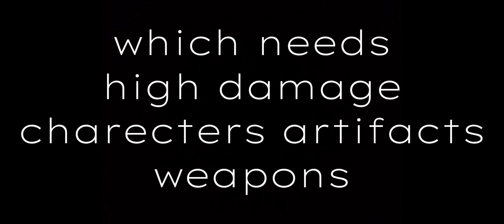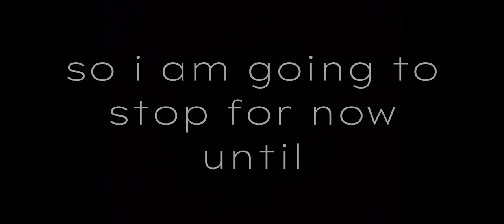GENSHIN IMPACT PART 19 - I AM QUITTING DRAGONSPINE QUEST. CUZ ITS CONFUSING AND HARD 🌚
GENSHIN IMPACT PART 19

AFTER MELTING THE FIRST ICE SHARD

A NEW QUEST STARTED

THE QUEST WAS TO MELT THE OTHER 2 ICE SHARD AT

OUTTOMB CITY OUTSKIRTS AND STARGLOW CAVERN

AFTER SEARCHING FOR HOURS SOMEHOW I FOUND THE 2ND ICE SHARD BUT

IT WAS IN A BARRIER. TO CLEAR THE BARRIER I HAVE TO COMPLETE THE CHALLENGE

BUT MY PARTY IS NOT ENOUGH STRONG FOR WINNING THE CHALLANGE .

SO I HAVE DECIDED TO STOP THE QUEST FOR NOW AND CONTINUE IT WHEN MY

CHARECTERS ARE POWERFUL ENOUGH

GENSHIN IMPACT

A ROLEPLAY OPEN WORLD AND HIGHLY POWERFUL GRAPHICS DEMANDING GAME

AVAILABLE AND PLAYABLE AT PC-ANDROID-IOS

IN PLAY STORE THE GAMES DOWNLOAD SIZE IS 300 MEGABITES

AFTER DOWNLOADING THE GAME FROM PLAY STORE!

IN GAME FILE DOWNLOAD SIZE IS 20651 MEGABITES (20 GB)

THIS GAME HAS TOO MANY GRAPHICS . FOR THIS REASON MANY ANDROID AND IOS

DEVICE CANT RUN IT PROPERLY OR SMOOTHLY . AS A REASULT GAME IS OK IT HAS NO

PROBLEMS BUT THE QUALITY OF GRAPHICS IS SO HIGH THAT ANDROID AND IOS GOES

MAJOR FRAME DROPPING AND FREEZING FOR A SEC CONTINUALLY.

TO RUN GENSHIN IMPACT ON MY CHEAP POTATO PHONE I HAD TO GO IN PHONES SETTINGS

90 HZ ENEBLED

PERFORMANCE SET TO THE HIGHEST

I AM A FREE FIRE PUBG PLAYER SO MY PHONES DPI IS ALWAYS SETS AT 597 DPI

I CAN PLAY BOTH OF THE GAMES WITHOUT ANY FRAMEDROPS AND LAGS.

BUT IN GENSHIN IMPACT GRAPHICS SETTINGS SET TO THE LOWEST SETTINGS POSSIBLE AND

STILL MY PHONE CANT HANDLE IT GIVING 20 FPS TO 8 FPS.

ANOTHER ISSUES I FOUND PLAYING THIS GAME IS HEAT

BECAUSE THIS GAME HAS ULTIMATE GRAPHICS

PROCESSOR OF OUR PHONE CANT HANDLE IT EVEN  IF THEY DO THEIR BEST.
TO MUCH PRESSURE FOR THE PROCESSOR

WHERE I LIVE RIGHTNOW THERES WINTER . EVEN IN THE WINTER THIS GAME MADE MY

PHONE HEAT UP TO 44 45 DEGREE CELSIUS (WITHOUT USING ANY PHONE COVER)

AT SOME POINT
ITS JUST ITS GETS SO HOT THAT I CANT EVEN HOD MY PHONE IN HANDS

I HAD TO PUT A CHARGING FAN BLOWING AIR AT THE HIGH SPEED CONSTANTLY TOWARDS

THE BACK OF MY PHONE TO COOL IT DOWN AND SURPRISINGLY IT WORKED

IF ANYONE IS TRYING TO PLAY THIS GAME THEN I WILL SUGGEST DOWNLOAD IT TO A 128

GB STORAGE PHONE 64 GB WILL NOT BE ENOUGH IN FUTURE

IF YOU HAVE A PHONE WITH A GOOD PROCESSOR THEN PLAY AT MEDIUM SETTINGS

DONT EVEN TRY TO PLAY AT HIGH SETTINGS FOR YOUR PHONES OWN GOOD

IF YOU HAVE A CHEAP POTATO PHONE LIKE MINE OR POWERFUL SMARTPHONE THAN MINE

1 PHONES REFRESH RATE AND PERFORMANCE SET TO THE HIGHEST POSSIBLE

2 IF YOU HAVE A COVER ON YOUR PHONE THAN REMOVE IT

(WHEN PLAYING THIS GAME HEAT IS A MAJOR PROBLEM IF THE PHONE HAS COVER THAN IT WILL BE MORE HOTTER)

3 HAVE A FAN TO BLOW AIR TO YOUR PHONES BACK ALL TIME FOR LESS HEAT

4 IF YOU HAVE A CHEAP POTATO PHONE LIKE MINE THEN SET THE GAMES GRAPHICS

QUALITY TO THE LOWEST SETTINGS POSSIBLE FOR STABILITY PERFORMANCE

AND  IF YOU HAVE A GREAT PHONE THAN MINE WITH GOOD PROCESSOR

YOU CAN FIRST TRY THE MEDIAM OPTION AND SEE IF YOUR PHONE CAN HANDLE IT

IF CANNOT TRY LOWERING THE SETTINGS
GENSHIN IMPACT IS A GREAAT GAME I LOVEIT YOU WILL ALSO LOVE IT TOO

YOU WILL NOT HAVE ANY REGREAT IN MIND SAYOING ITS A BAD GAME

THE DOWNFALL IS ITS DOWNLOAD SIZE OF 20 GB AND PHONES CANT HANDLE THE HEAVY GAME

THATS ALL